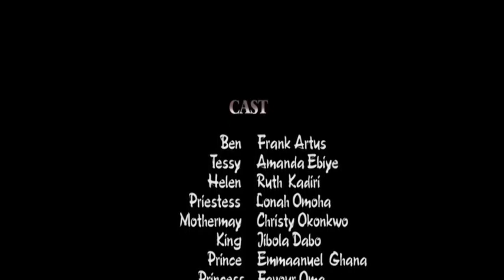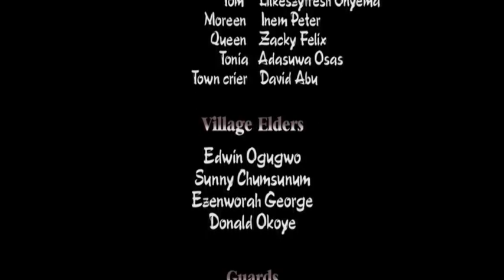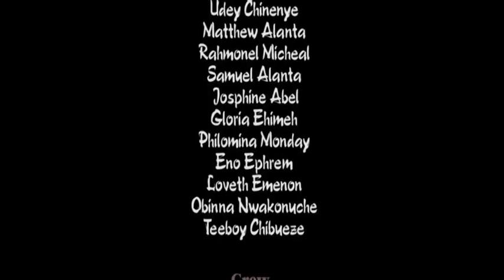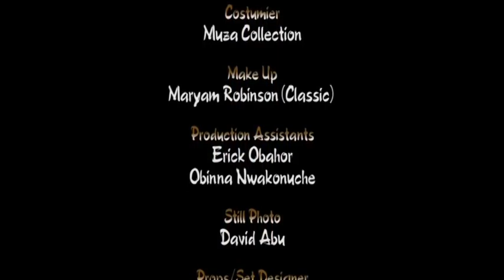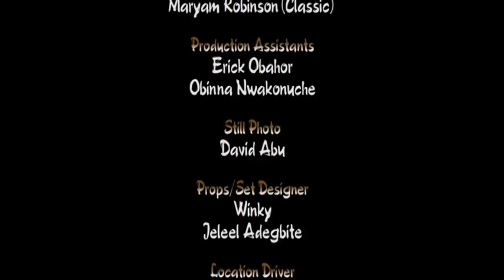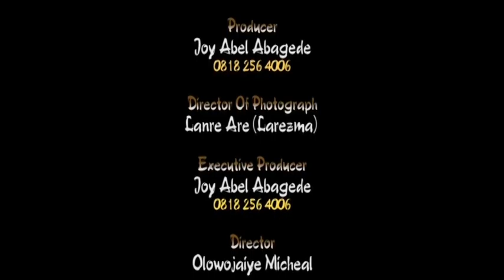PRINCESS OF ODDO 2 - LATEST NOLLYWOOD MOVIE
Ben and Helen are far apart but they have one thing in common, they are wrongly judged and punished. Circumstances brought them together and just when they believe all is well, disaster struck. What becomes of them?

Starring: Frank Artus, Jibola Dabo, Amanda Ebiye, Ruth Kadiri

Producer: Joy Abel Abagede

Director: Olowojaiye Micheal